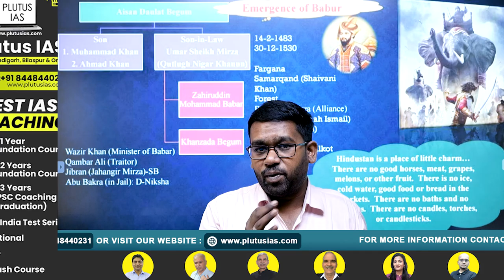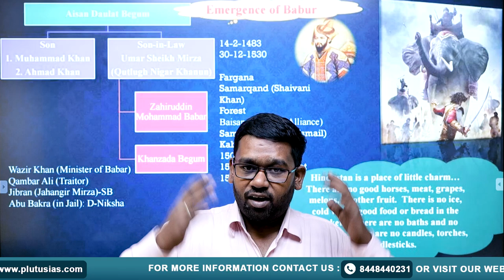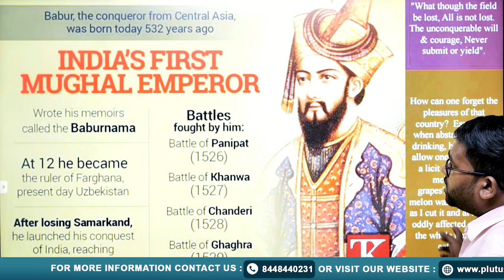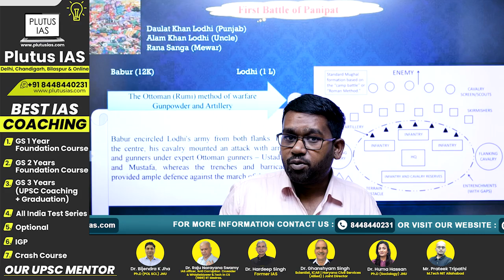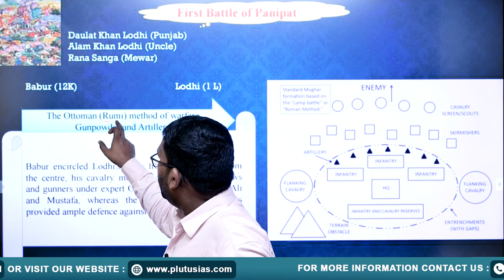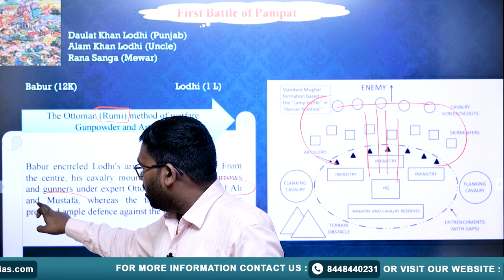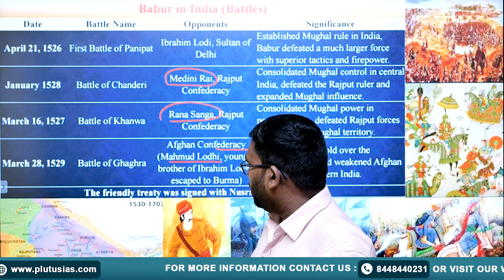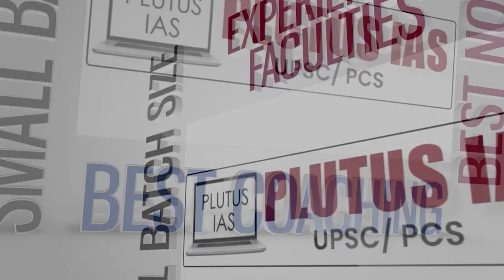बाबर हिंदुस्तान क्यों आया | Why did Babur Come to India? | HISTORY FOR UPSC | PLUTUS IAS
Explore the historical reasons behind Babur's invasion of India with Dr. Jitendra Kumar, a renowned historian with a Ph.D. in History from JNU. In this detailed lecture, you will learn about the factors that motivated Babur to embark on his journey to India and the impact of his arrival on Indian history. This session is crucial for UPSC aspirants looking to deepen their understanding of Medieval Indian History. Don't miss this insightful discussion on the beginnings of the Mughal Empire.

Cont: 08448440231